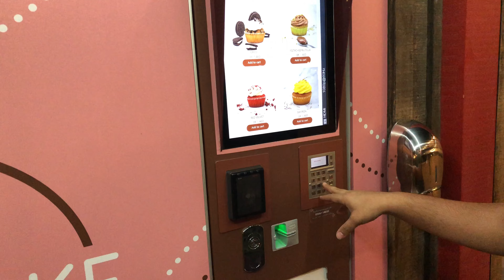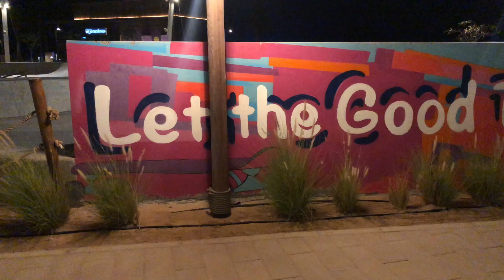Kya Khubsurat Jaga Hai - Zaroor Visit Karo Iss Jaga Ko @basam_ahmad1951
Wah Kya Khubsurat Jaga Hai | Hudayriyat Beach | Basam_Ahmad.